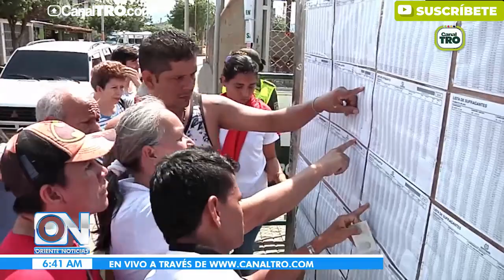Oriente Noticias Primera Emisión 17 de Julio